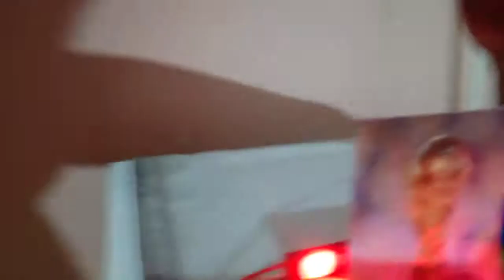How to do a army camp homemade